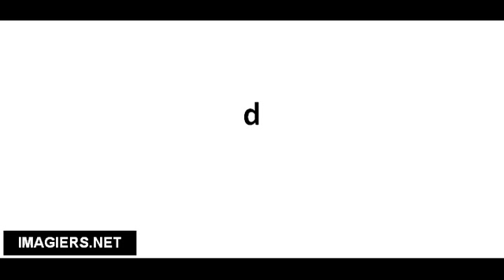Pronuncia corretta d